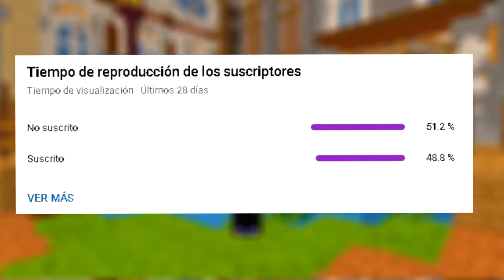Probando Jugar Bedwars en Arena PVP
🔻 *Mostrar Más* 🔻

En este video, vamos a estar jugando bedwars en Arena PVP que basicamente es un 1vs1 parecido a bedwars, quedate durante TODO el video ya que nos salieron MUY buenas partidas y te aseguro unas risas. Disfruta del video!!!

￫Integrante: SKATEBOARD
￫Discord del integrante: Jeff The Killer xD#0905

￫ Edad: 10
￫ Nacionalidad: El Salvador
￫ Cliente: Lunar Client No Premium
￫ Editor: Sony Vegas Pro 17
￫ Grabador: Bandicam